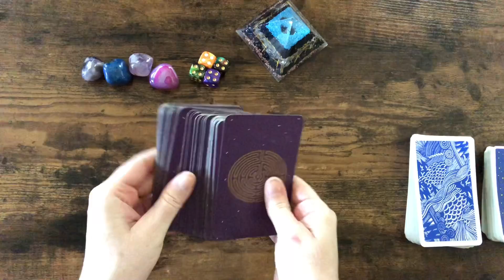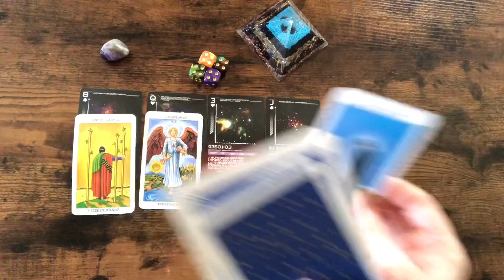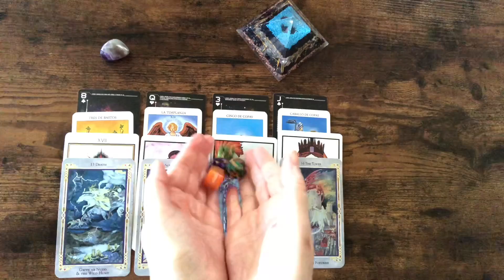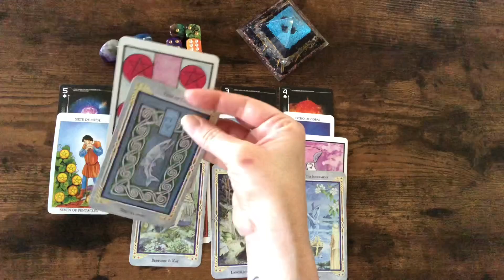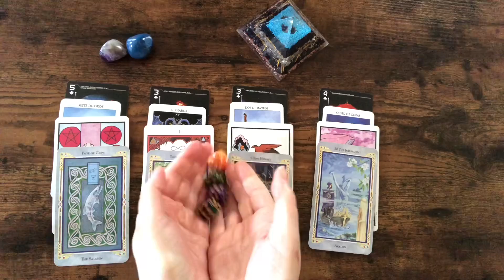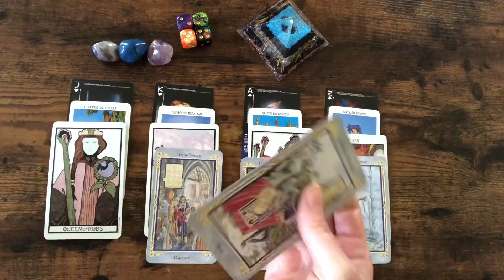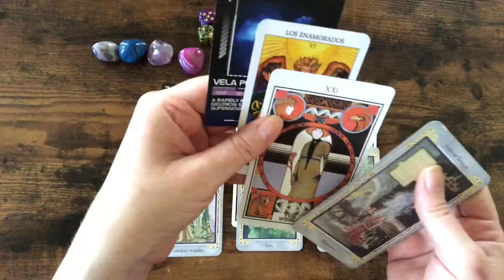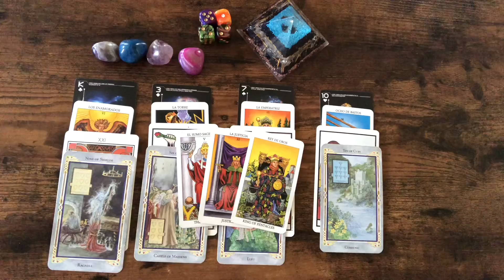WHO REGRETS LETTING YOU GO? 💔 Pick A Card 💔 TIMELESS TAROT READING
TIME STAMPS

Pile Selection: 4:00
Pile #1:  5:05
Pile #2:  14:47
Pile #3:  24:42
Pile #4:  31:12

Donations help me optimize my channel and are very much appreciated! I'm all about that energy exchange. Muchas gracias.

PERSONAL READINGS
One hour card reading: $100 (video)
30 minute card reading: $75 (video)
15 minute card reading: $25 (video)

I do not give refunds.
Readings are never a substitute for medical, legal or other professional help.

2. You can ask up to three questions. I recommend sending your astro combo (sun/moon/rising) as well as the astro combo of your love interest if applicable, but this is not a requirement.

After I've received your payment and questions I'll schedule your reading. I do my private readings on the webcam as pre-recorded videos. I upload to YouTube as unlisted videos. I send the links to the clients and keep the videos in the archives for one week. For the accountability coaching option I keep videos in the archives for one month. Please note that I specialize in romantic/sexual relationships. I can do career readings, as well, but my focus is on relationships. I do not do psychic predictions and I do not do readings regarding health. I trust that if you purchase a reading from me you are familiar with my blunt honesty. If you hire me for a reading my job is to give you an accurate and honest interpretation of the cards.